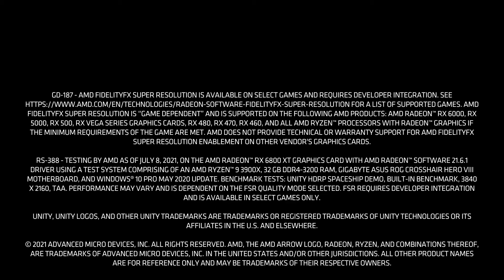AMD FidelityFX Super Resolution Unity HDRP FSR Performance Demo